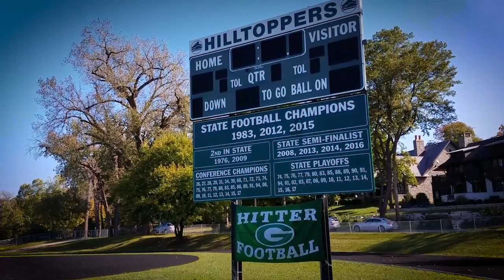2018 GBW Hitters Playoff Trailer